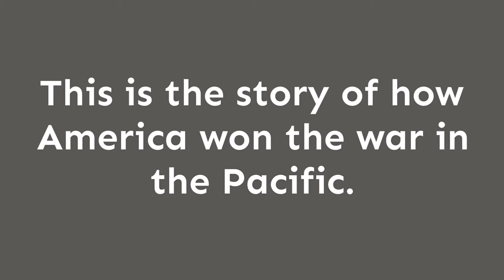Available Now: 40 Thieves on Saipan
Read the story of one of the bloodiest battles of World War 2: The Battle of Saipan.

An elite platoon of Marine Scout-Snipers, Lieutenant Frank Tachovsky’s “40 Thieves” were chosen for their willingness to defy rules and beat all-comers. When two Marines got into a fight, the loser ended up in the infirmary, the winner in the brig. Tachovsky wanted the winner on his team—a brush with military law was a recommendation.

These full-blooded men were trained in a ruthless array of hand-to-hand killing techniques and then thrown into the battle for Saipan—Emperor Hirohito’s “Treasure” and the bulwark of the Japanese Empire in the Pacific—where they would wreak havoc in and around, but mostly behind, enemy lines. They witnessed inhuman atrocities; walked into an ambush after the cunning Japanese used wounded Marines as bait; endured body-punishing extremes of heat, hunger, and thirst; fought a relentless enemy who would not surrender; and watched best friends die.

Now Tachovsky’s son Joseph tells their remarkable story—a story he didn’t even know until after his father’s death—reported from an extensive documentary record, including priceless mementos his father kept, and from exhaustive interviews with survivors who served under Lieutenant “Ski.”

This is how America won the war in the Pacific, where “uncommon valor was a common virtue.” 40 Thieves on Saipan: The Elite Marine Scout-Snipers in One of World War II’s Bloodiest Battles is true history. It’s also an adventure you don’t want to miss.